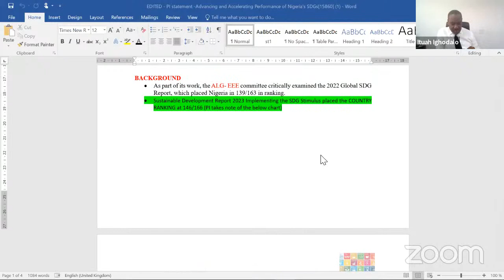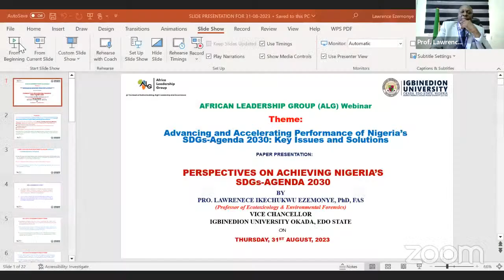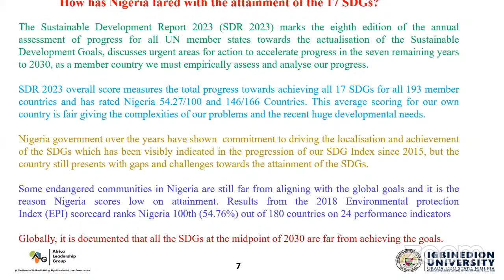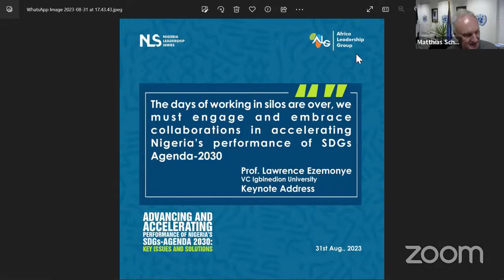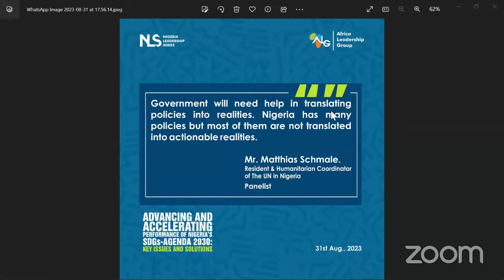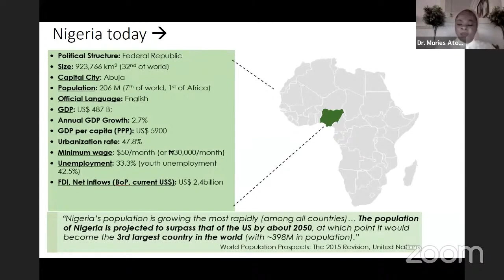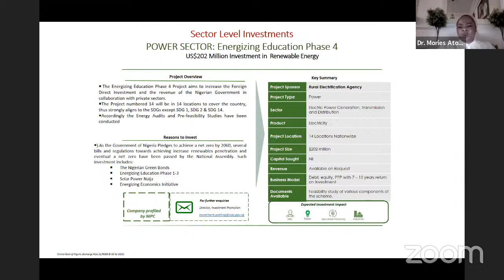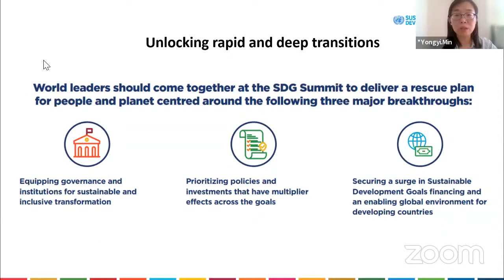Sustainable Development Goals on Advancing & Accelerating Performance of Nigeria’s SDGs-Agenda 2030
Webinar Hosted on ALG Nigeria Leadership Summit

Key Issues & Solutions. Nigeria is serious in sub-performance. What has improved and where intervention is required. The next Summit .

Be a part of the change and incorporate these goals into your environment of control and impact. Every bit counts.

ALG in collaboration with the United Nations Information Center, Abuja (UNIC) presented an NLS Special Edition on Thursday 31st August, 2023.
Hosted by the President of ALG, Ituah Ighodalo
Co-host: Dr Eugene Itua, ALG Coordinator EEE Commitee
Keynote Speaker: Professor Lawrence Ezemonye, VC Igbinedion University
Panelist: Mr. Matthias Schmale, Resident & Humanitarian Coordinator of The UN in Nigeria
Panelist: Dr. Morries Atoki, CEO Africa Business Coalition for Health (ABCHealth)
Panelist: Yongyi Min, Chief, Sustainable Development Goals, Monitoring Section, Statistics Division
Panelist: Ms Damilola Otubanjo, Former SSA on Special Duties & SDGs (Ogun State)

Topic: *Advancing and Accelerating Performance of Nigeria’s SDGs-Agenda 2030: Key Issues and Solutions*

Date: Thursday 31th August, 2023